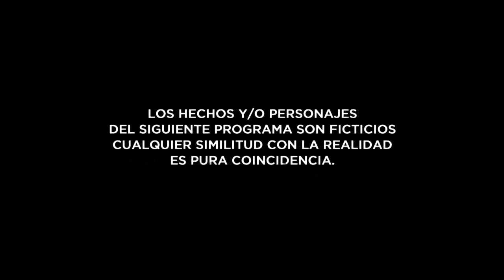EM Capitulo 170 HD